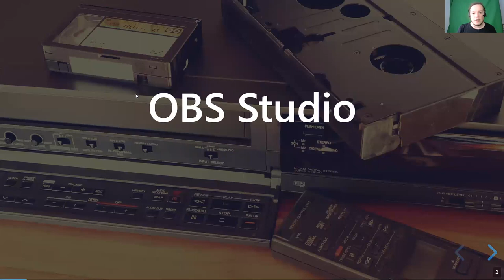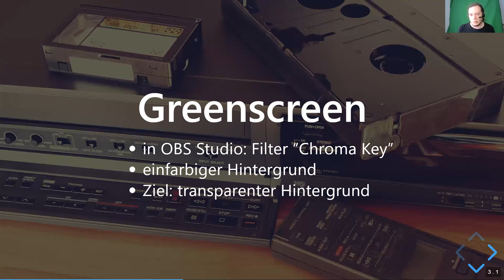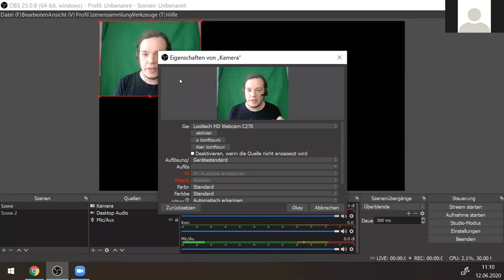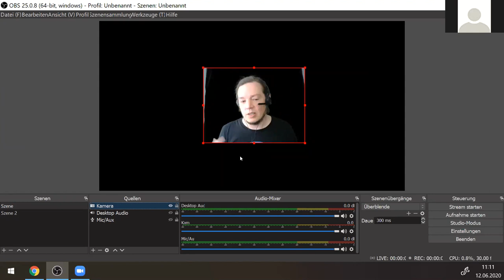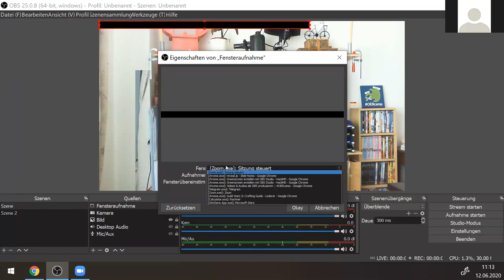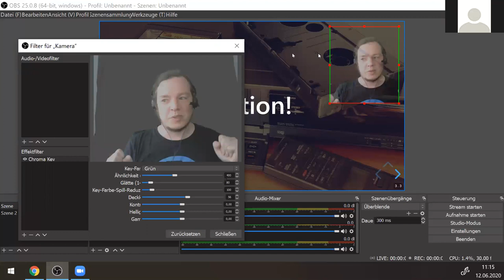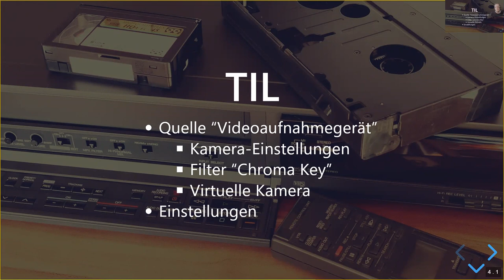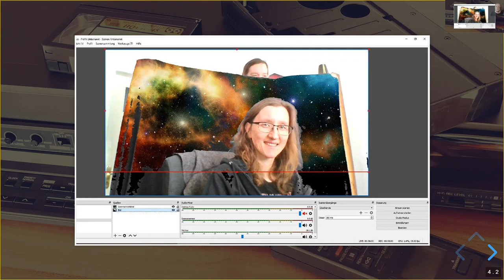OBS Studio: Greenscreen-Videos selbst basteln | ein OERcamp-Webtalk mit Kai Obermüller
Video-Aufnahmen 2: Greenscreen-Aufnahmen erstellen mit OBS Studio

Ein Video von Kai Obermüller für die OERcamp-Webtalks im Frühjahr 2020.

Das Video ist Teil der Reihe „Videos & Audios als OER produzieren“.